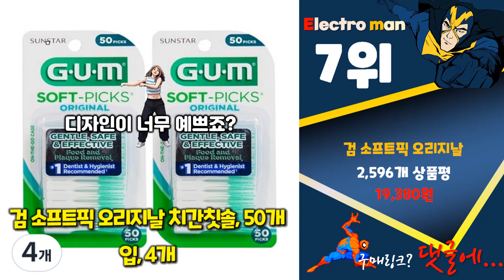지금 사야 할 치간칫솔! 2024년 추천 Top10!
❤️❤️❤️ 2024년 인기 가성비 치간칫솔 Top10 추천! 가격 평점 후기 비교해 보았어요! ❤️❤️❤️

[00:06]
10위. 엠에스 I형 치간칫솔 SSSS 50개입 5개 [34,040원]

[00:11]
9위. 검 소프트픽 오리지날 치간칫솔 50개입 12개 [53,920원]

[00:16]
8위. 다덴 메디메이트 어금니 치간칫솔L형 SS 0.8mm 50개입 [8,360원]

[00:21]
7위. 검 소프트픽 오리지날 치간칫솔 50개입 4개 [19,380원]

[00:26]
6위. 오랄비 L자형 치간칫솔 18개입 2개 [7,680원]

[00:31]
5위. 엠에스인터내셔널 I형 치간칫솔 SS 50개입 1개 [6,900원]

[00:36]
4위. 엠에스 L형 치간칫솔 SSSS 50개입 1개 [8,900원]

[00:41]
3위. Oral-b 치간칫솔 프리시즌 클린 20개입 2개 [11,450원]

[00:46]
2위. 엠에스 I형 치간칫솔 SSSS 50개입 3개 [20,700원]

[00:51]
1위. 엠에스 I형 치간칫솔 SSSS 50개입 1개 [6,900원]